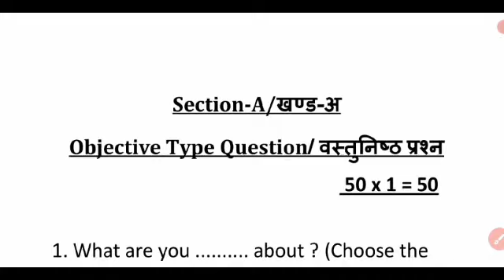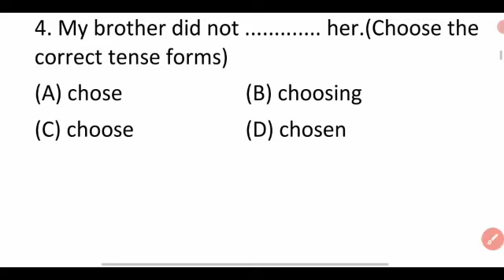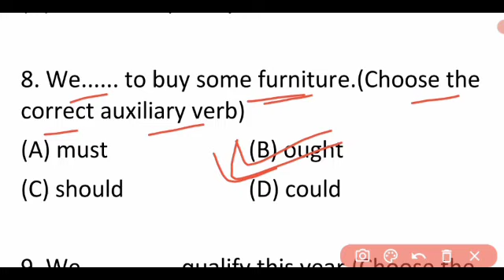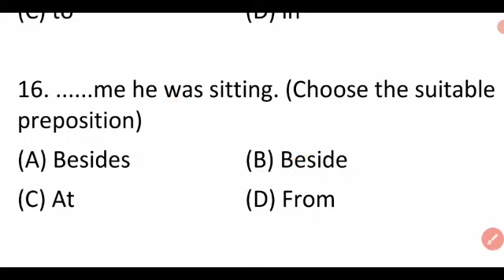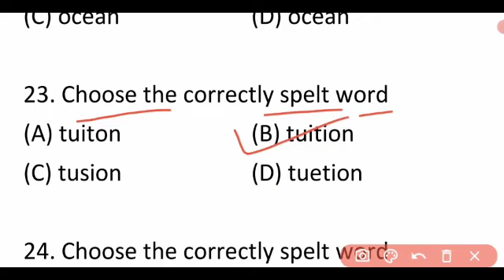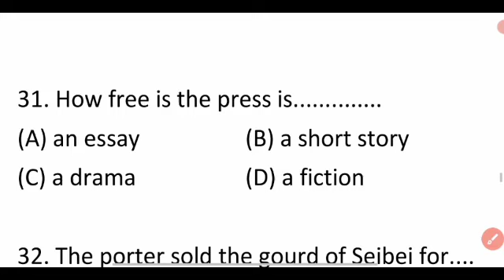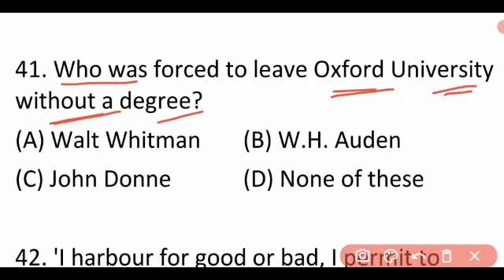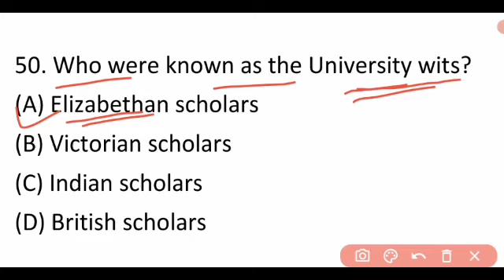12th English (अंग्रेजी) viral Model Paper 2024//English vvi Question Answer 2024 12th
12th English (अंग्रेजी) viral Model Paper 2024//English vvi Question Answer 2024 12th